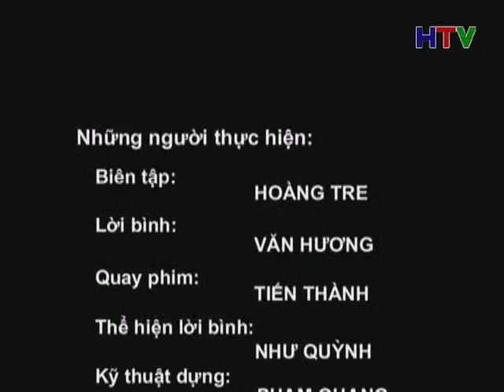PS QUY TU DAN CU MEO VAC 15 4